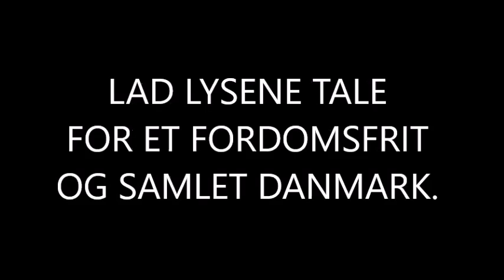Fra Krudttønden til Synagogen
Tænd et lys. For et fordomsfrit og samlet Danmark. Et apolitisk arrangement lavet i samarbejde mellem Finn Nørgaard Foreningen, Dan Uzan Fonden og Det Jødiske Samfund i Danmark.